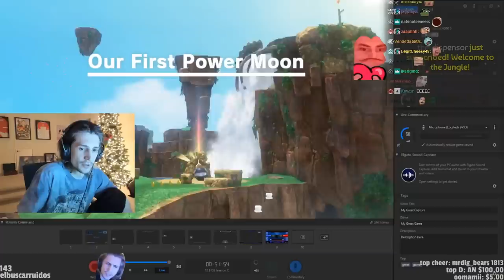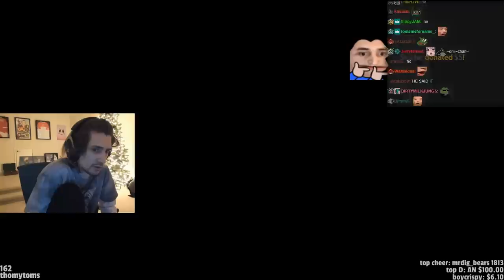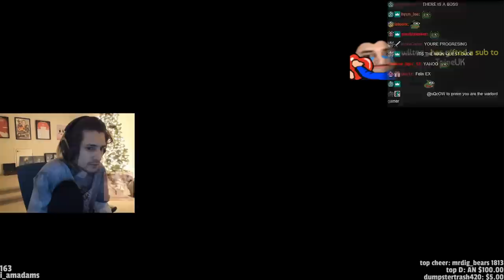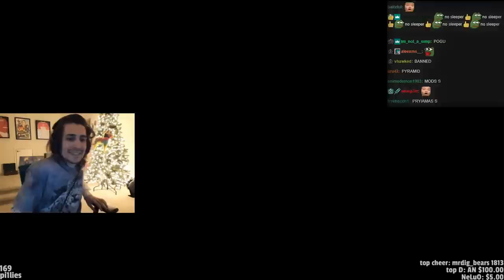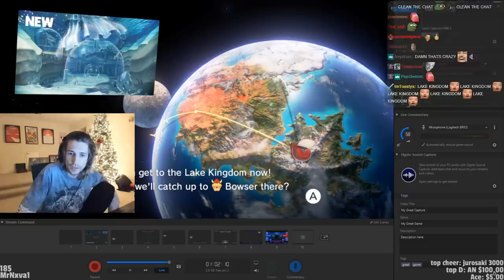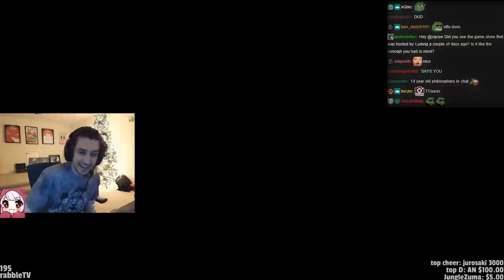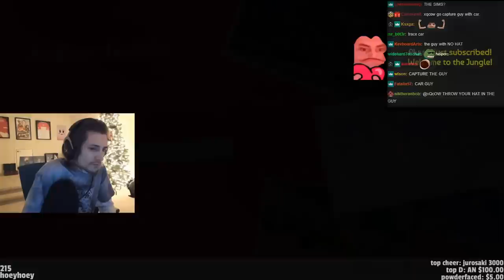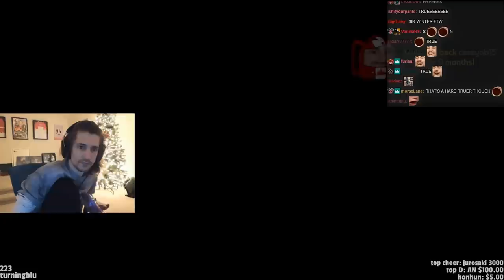xQc Plays Super Mario Odyssey with Chat!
►Twitch.tv/dailydoseofxqc

xQc (Félix Lengyel) is a French-Canadian Twitch streamer and content creator. He is 25 years old and lives in Texas with his roommate Adept. He enjoys streaming. He is a former Overwatch league pro who played main tank. He also enjoys playing and uploading a variety of games, such as Overwatch, Chess, Minecraft, Fortnite, Warzone, and all the hot new game releases. He is also very well known for his entertaining reactions. His favorites include Unusual Memes, Daily Dose of Internet, Jubilee, Comparisons, memes made by viewers on his reddit, and trending.